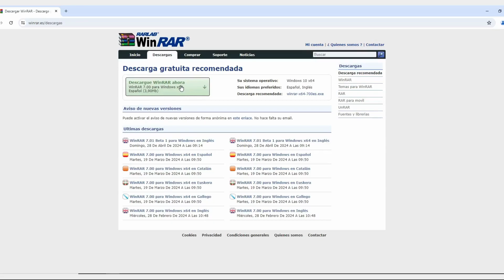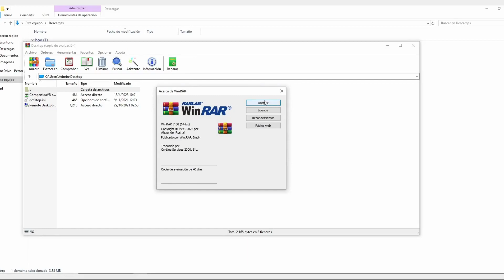Cómo descargar, instalar y ejecutar rápidamente el programa WinRAR en Windows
Te mostraré en sólo tres pasos: descargar, instalar y ejecutar el programa WinRAR en Windows